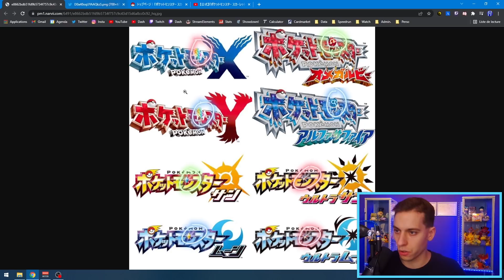Une NOUVELLE MÉCANIQUE dans Pokémon ÉCARLATE & VIOLET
À quoi peut-on s'attendre pour la nouvelle mécanique de jeu dans Pokémon Écarlate & Pokémon Violet ? Je reviens sur les grandes mécaniques de jeu qu'on a eu jusqu'ici pour essayer de savoir à quoi on peut s'attendre en 9G.

Tente de gagner le jeu de ton choix grâce à Instant Gaming ! (un vainqueur chaque mois) ➡️